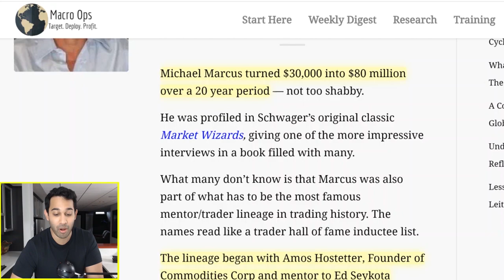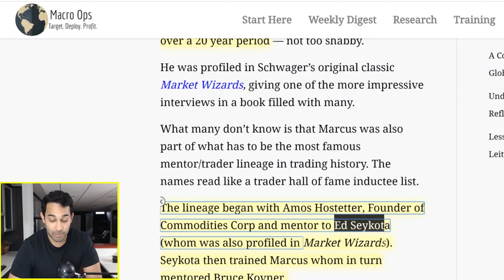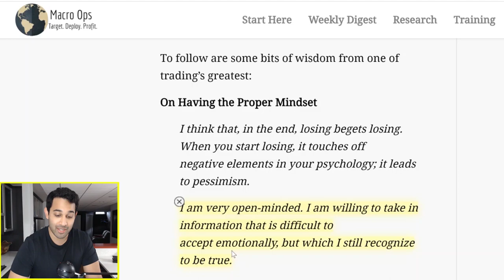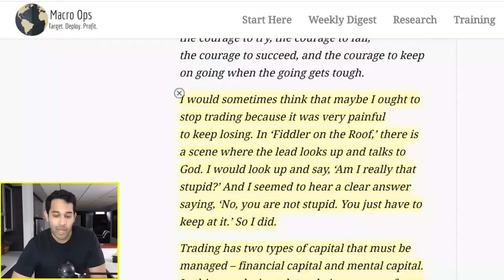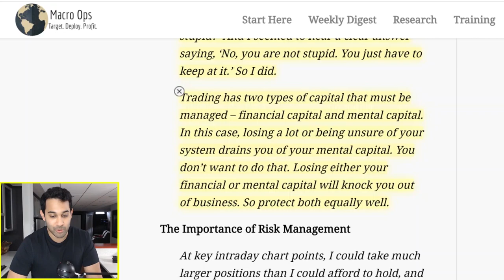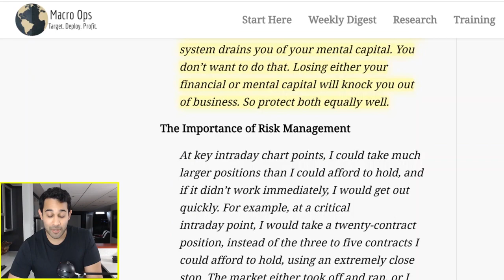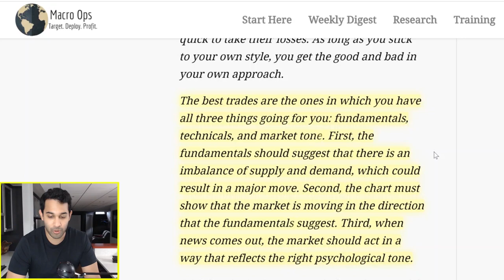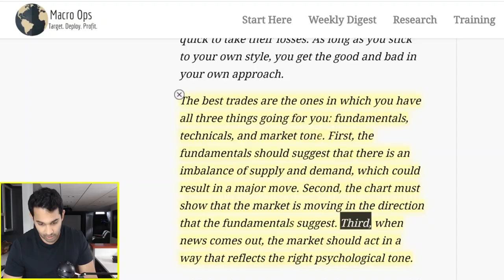Michael Marcus Market Wizard | Trend Following Trading Strategies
In this video we cover lessons from the market wizard Michael Marcus -- a trend following trading legend.